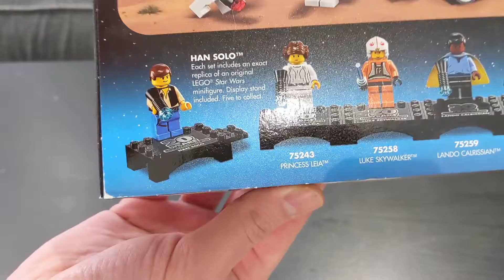LEGO 75262 Star Wars Imperial Dropship Review! (20th Anniversary Edition)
What's going on guys, thanks for checking out my review on this awesome set, you really do get a lot of value for money on this one, do you have this set?